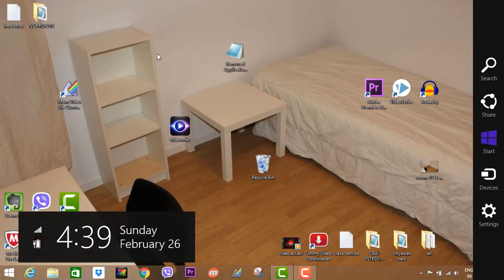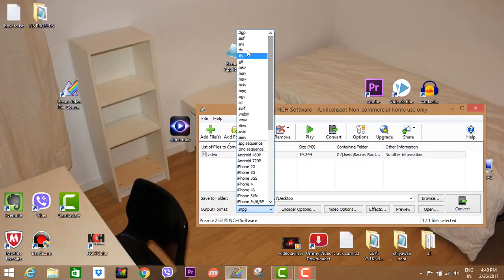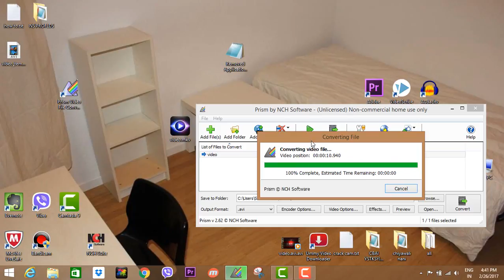how to fix unsupported playback media format/2017/fix media errors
fix unsupported media format and media errors with just simple software called prism video file converter. If you are having problem in palying your videos. Whenever you try to open them and media player shows you unsupported playback media or the file is in different format then the solution is here. It's easy and working.

This video was made to help those people who are having problem in playing their files or videos on their video player.